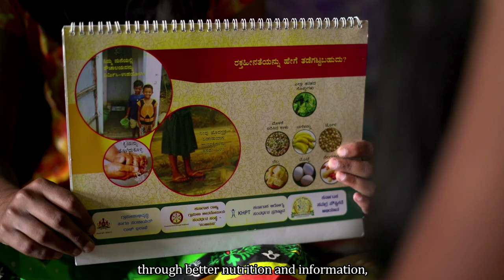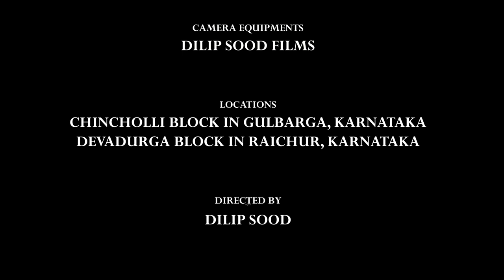3mins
A short film 'Light in Hidden Darkness' on the Karnataka Multisectoral Nutrition Pilot Projects, also supported by Global Alliance for Improved Nutrition (GAIN)​.